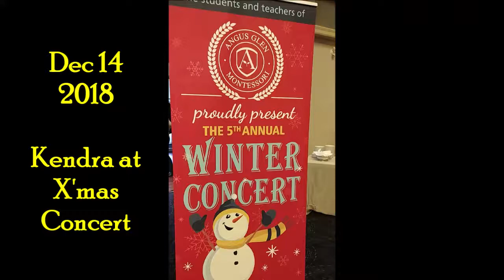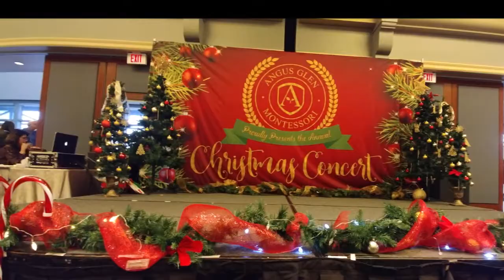Kendra @ X'mas Concert 2018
X'mas Concert; Kendra; Angus Glen Montessori